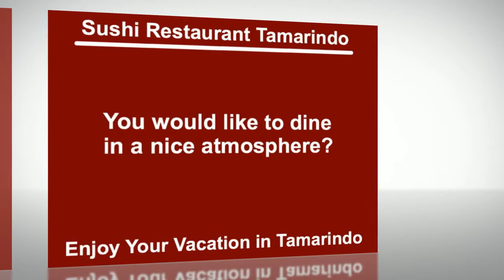Sushi Bar Restaurant Tamarindo Costa Rica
You're searching for the very best Sushi Bar Restaurant in Tamarindo?

We offer you a relaxing atmosphere and provide you with delicious wines for you.

For a reservation please use our contact form or call us.

Of course for the very best sushi, we use only fresh foods and prepare to also fresh for you.